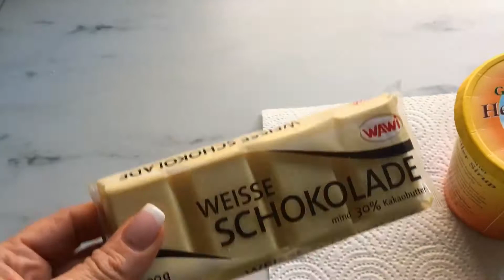Szuperjó Plasztikcsoki egyszerűen 5 perc alatt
Ne felejtsétek el a felíratkozást a csatornára a FELIRATKOZÁS gombbal.

Gyorsan elkészíthető plasztikcsoki figurákhoz, virágokhoz, tortadekoráláshoz. Megmutatom hogyan készítheted el 5 perc alatt, hogyan színezheted, és hogyan, mire használhatod.